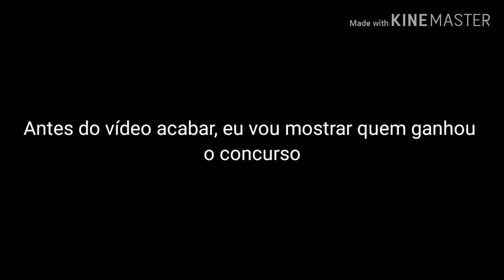Resultado do concurso de edits/ desenho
Sem descrição ;-;